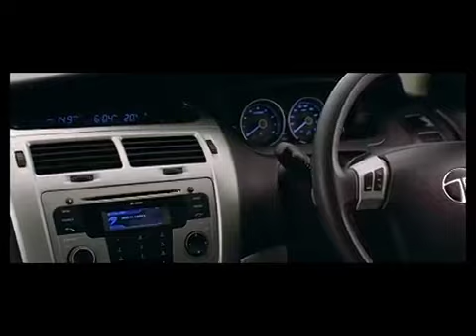Tata Manza TVC 4